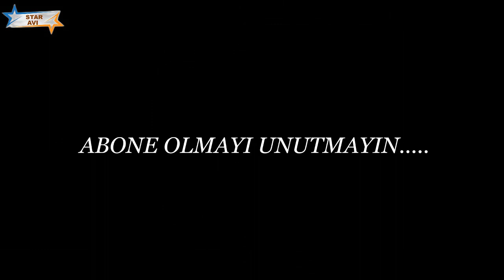ÇOCUĞUNU KAYBEDEN ÜNLÜLER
ÇOCUKLARI HAYATLARINI KAYBETTİ.